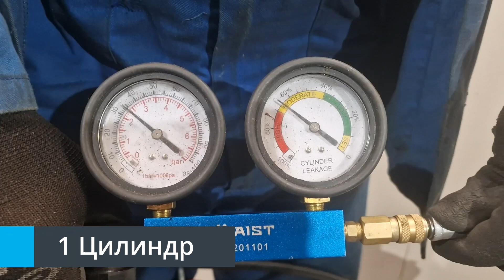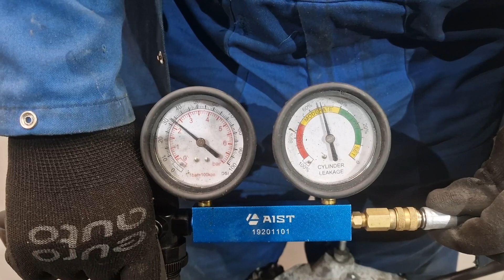Двигатель Lexus 2GR-FSE для GS 250/350/300H 2012-2020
Описание двигателя Двигатель Lexus 2GR-FSE для GS 250/350/300H 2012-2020
3.5Л. 24V 2014Г. ЕСТЬ ВИДЕООБЗОР ДВИГАТЕЛЯ И ПНЕВМО-ТЕСТА ГЕРМЕТИЧНОСТИ КАМЕРЫ СГОРАНИЯ КОНТРАКТНЫЙ ЕСТЬ СОПРОВОДИТЕЛЬНЫЙ ПАКЕТ ДОКУМЕНТОВ ГТД 2GRFSE 1900031D52